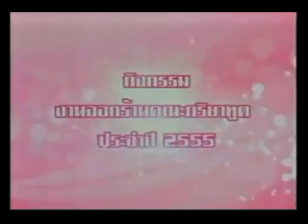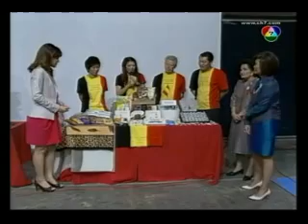DPC2012 ช่อง 7-1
งานออกร้านภริยาทูต ครั้งงที่ 45 ประจำปี 2555
ออกอากศทาง ช่อง 7 วันที่ 2 มีนาคม 2555